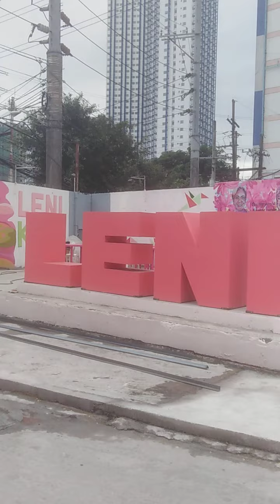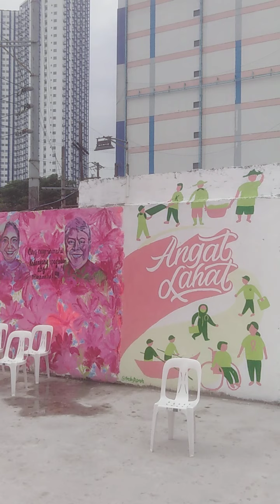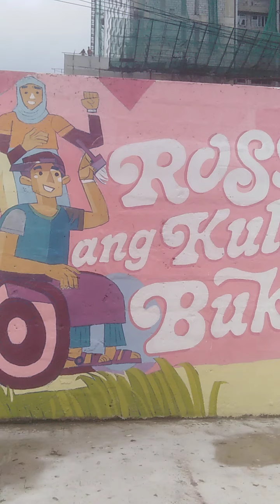biggest portrait of vp leni robredo headquarters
Vp leni robredo and senator kiko pangilinan biggest portrait